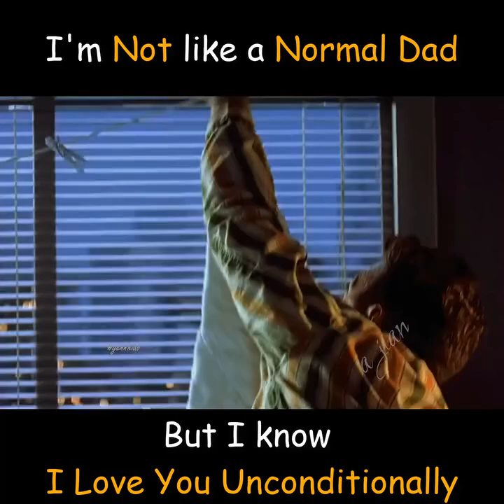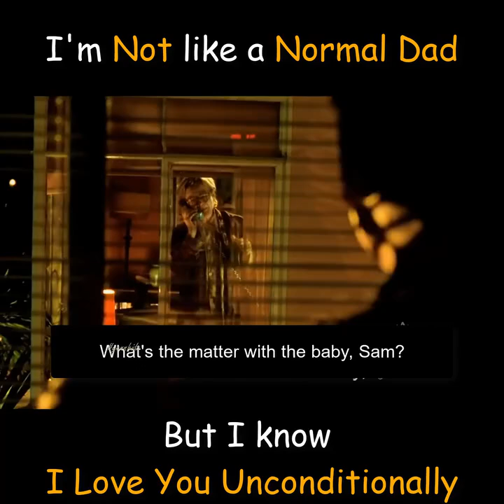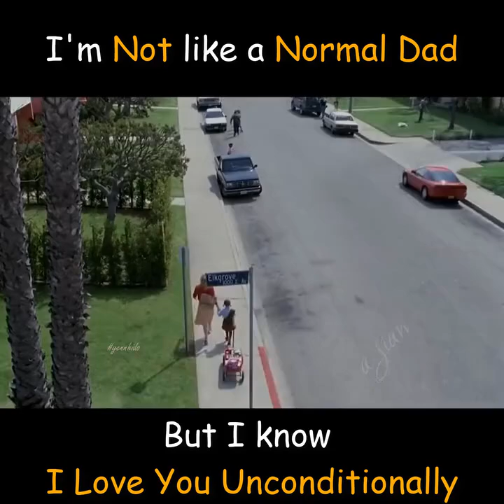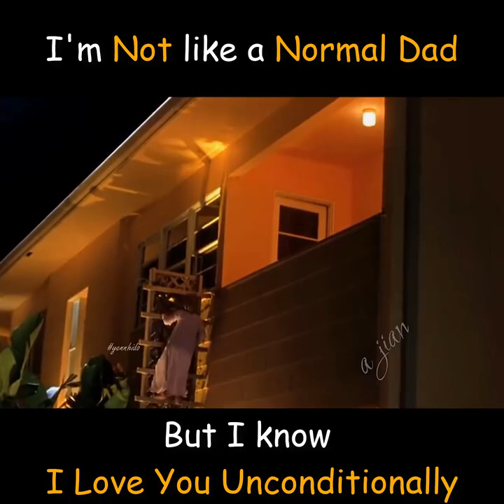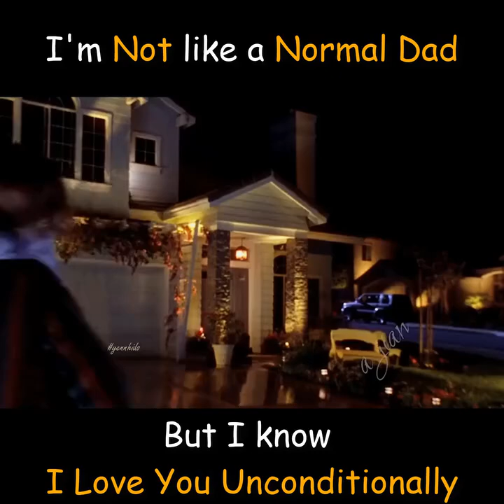Sam is retard and Lucy is his adopted Daughter....